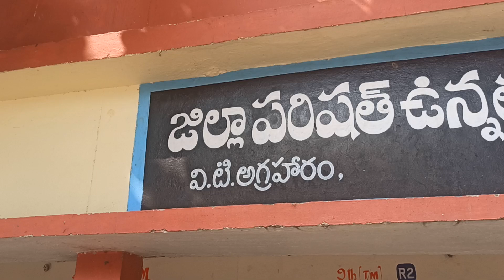CHILDREN'S DAY: 14 November 2023